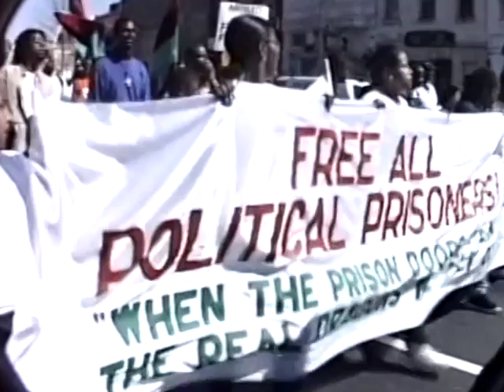Prisoner justice day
Prisoner justice day. Washington DC, USA 1998